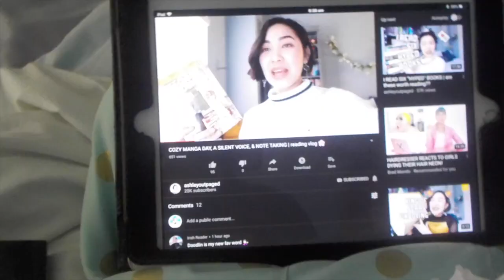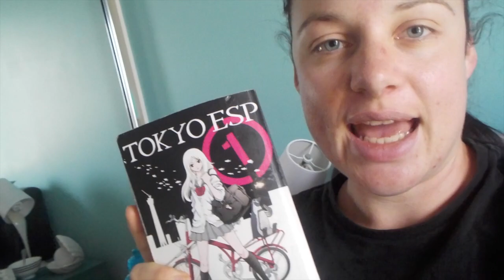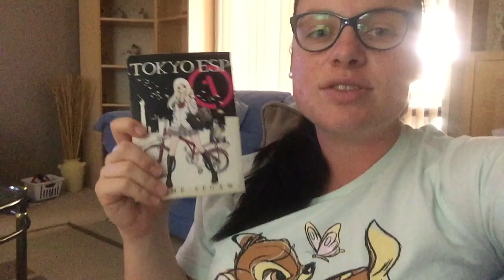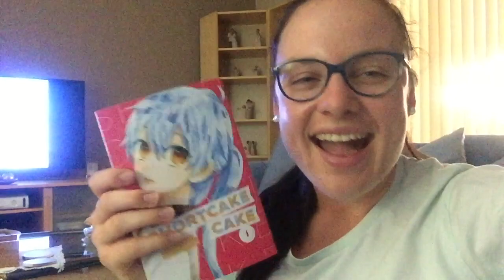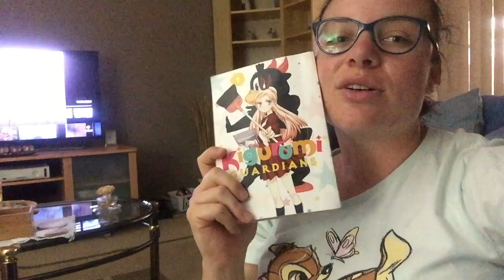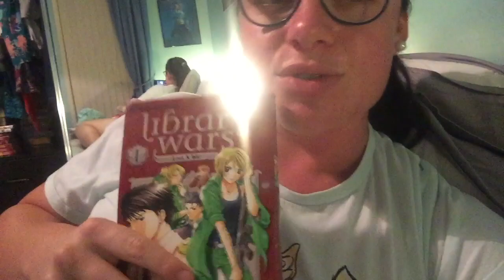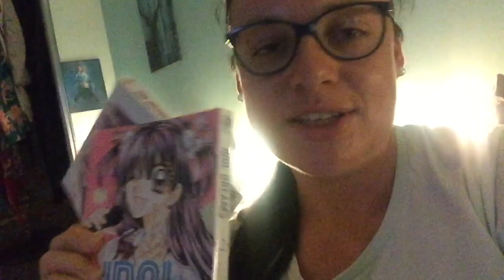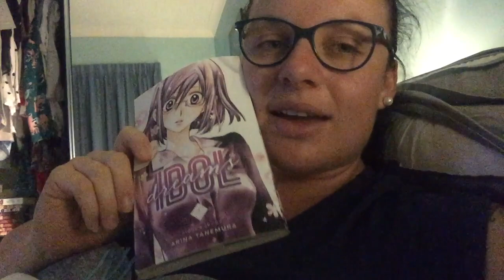My First Readathon + Vlog!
I've never done so much manga reading in my life.

SURPRISE!! I vlogged the entirety of my first readathon because it was special for me. I didn't get through all my TBR pile because of distractions throughout the day but I read 7 out of 12 so not too bad. This was sooo much fun, I'm definitely going to be doing more manga readathons especially vlogs if you guys would like to see that as well.

I haven't vlogged in so long so excuse my rusty factor. Thankyou so much to Shae for hosting such a epic readathon and go check out this amazing chick!!